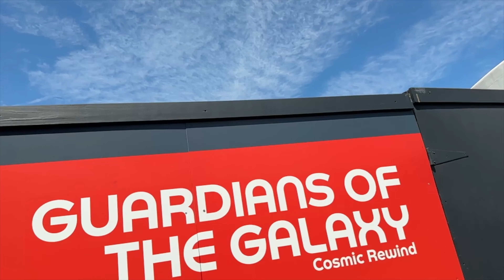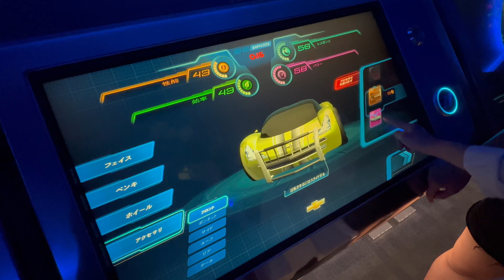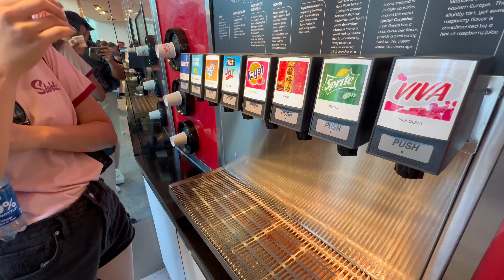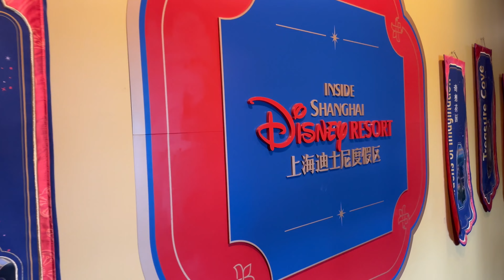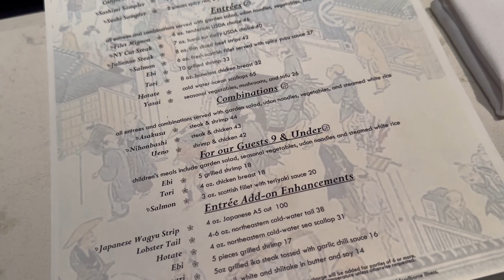Disney World Vlog (Part 3) ディズニーワールドVlog（パート3）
EPCOT was the last park we visited, and it was my absolute favorite out of them all! Guardians of the Galaxy was a new ride, and it blew my mind. If you ever get the chance to visit EPCOT, you need to go on this ride.

Japanese subtitles availiable in the settings (captions)